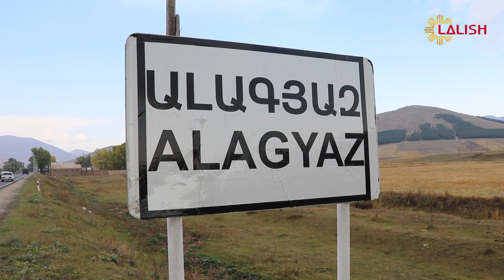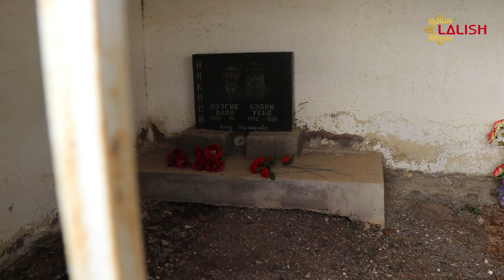Merwan Rasho - Gunde Alagaze